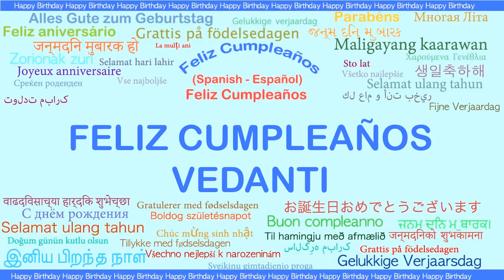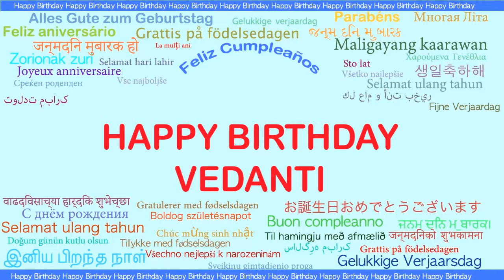Vedanti Languages Idiomas - Happy Birthday